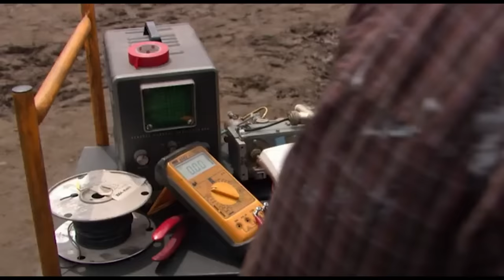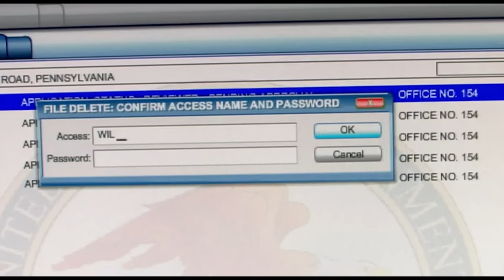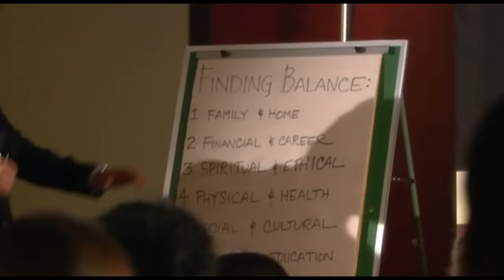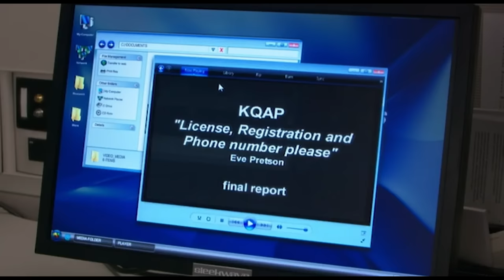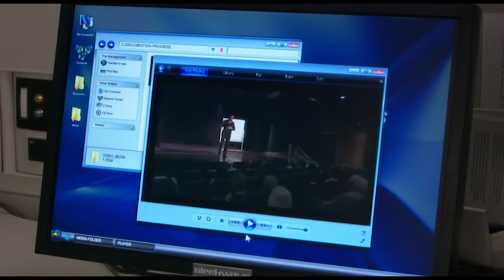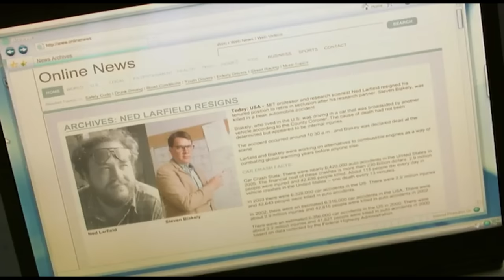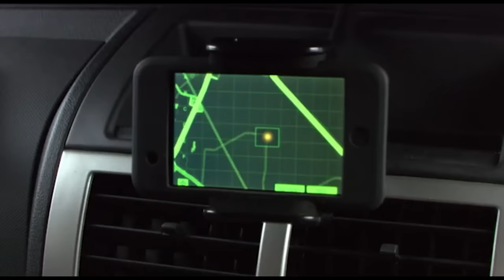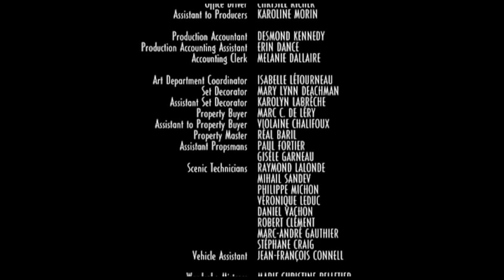I ricordi di Eve | Azione | HD | Film Completo in Italiano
Regia: Philippe Gagnon
Sceneggiatura: Peter Vanderwall
Star: Emmanuelle Vaugier, Anthony Lemke, Alain Goulem
(2009)

L'aspirante giornalista Eve Pierson sopravvive a un devastante incidente d'auto, ma rimane completamente amnesica. Non ricordando nulla, deve dipendere da una serie di personaggi per capire chi è.